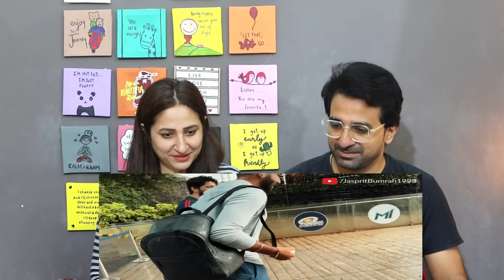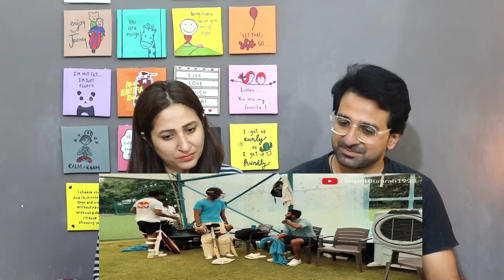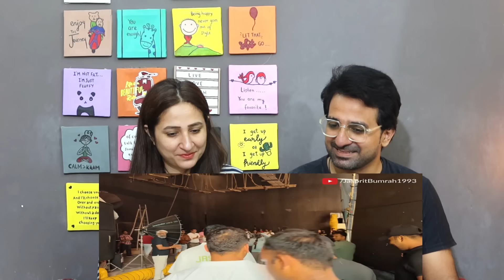Pak reacts to Training with ‪KLYoutube‬, Shivam Dube | Day in my life | Jasprit Bumrah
NewsViews&Updates #

News,Views & Update